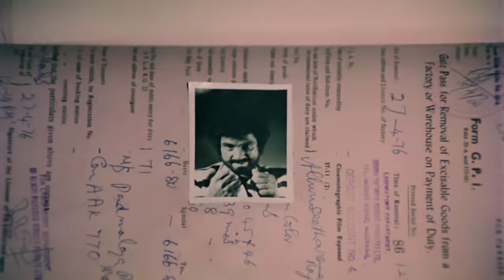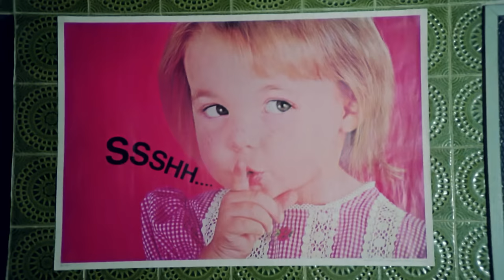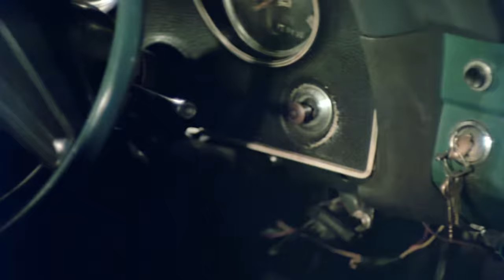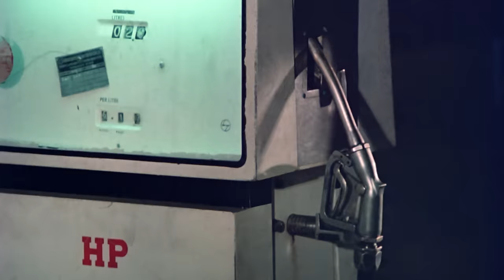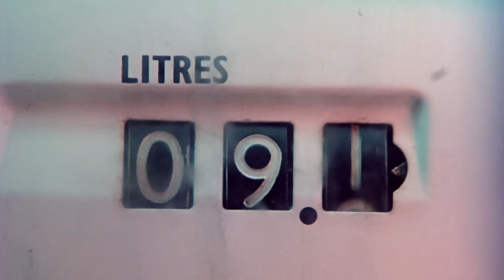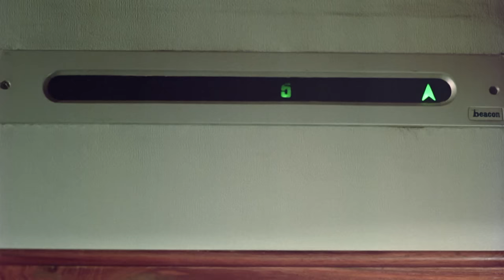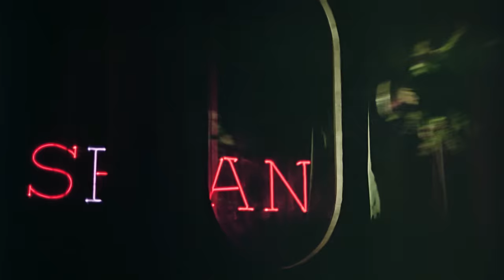मेरी आवाज़ सुनो Meri Aawaz Suno - Full Movie | Jeetendra, Hema Malini & Om Shivpuri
Main Cast: Jeetendra, Hema Malini & Om Shivpuri
Director:  S.V. Rajendra Singh Babu
Music Director: Laxmikant - Pyarelal
Producer: Aadi Sheshagiri Rao Ghattamaneni

Synopsis: Sushil Kumar, a police officer, is charged with the task of apprehending a gang of kidnappers, who only target women. However, doing so not only threatens his identity and life but also his family's.